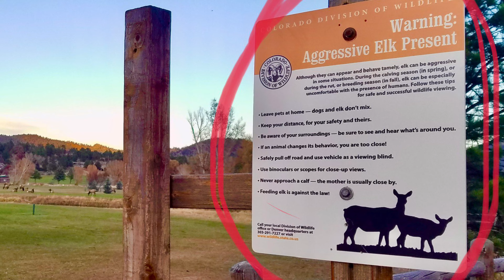Rocky Mountain National Park - one of America's Great Wilderness Destinations, Colorado, USA.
Rocky Mountain National Park is one of America's Great Wilderness Destinations. Located near Estes Park Colorado and only a few hours from Denver, the park is open 24 hours a day 365 days a year.  Rocky Mountain National Park is one of the most visited national parks in the country. With majestic peaks in every direction, wildlife roaming the valleys and some of the most incredible outdoor adventures on the planet. Estes Park is in one of the world’s most beautiful locations, surrounded on all sides by awe inspiring peaks of the Rocky Mountains. Connect with the natural world, breathe deep, relax, be inspired.
The Rocky Mountains, also known as the Rockies, are a major mountain range and the largest mountain system in North America.